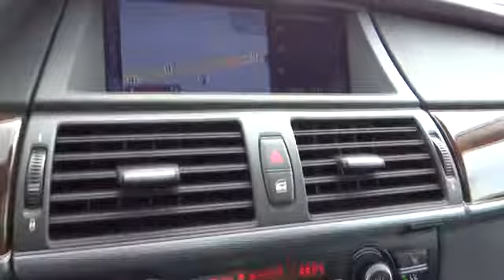2011 BMW X5 Seaside, Monterey, Watsonville, Salinas, Santa Cruz, CA BL741038BCL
2011 BMW X5  - Stock#: BL741038BCL - VIN#: 5UXZV4C53BL741038

BMW Certified, CARFAX 1-Owner, GREAT MILES 34,014! Sunroof, NAV, Heated Leather Seats, 3rd Row Seat, Panoramic Roof, Overhead Airbag, All Wheel Drive, Turbo, Alloy Wheels, TECHNOLOGY PKG, COLD WEATHER PKG, CONVENIENCE PKG CLICK NOW!br /br /THIS X5 IS COMPLETELY EQUIPPEDbr /COLD WEATHER PKG heated front seats, heated steering wheel, retractable headlight washers, 3RD ROW SEAT underfloor storage, height-adjustable headrests, self-leveling suspension, 3rd row climate control, TECHNOLOGY PKG rear view camera w/top view, park distance control, navigation system, online information services, voice-command, real time traffic information, CONVENIENCE PKG universal garage-door opener, power tailgate, rear manual side window shades, auto-dimming rearview mirror w/digital compass, lumbar support, 4-zone climate control, ambiance lighting, BMW Assist w/Bluetooth, SATELLITE RADIO, CARGO COVER br /br /BMW X5: UNMATCHED RELIABILITYbr /CARFAX 1-Owner. Qualifies for CARFAX Buyback Guarantee. Up to 6-Years/100, 000-Mile Warranty, Comprehensive inspection and reconditioning, 24-hour Roadside Assistance, Trip-interruption Services, Trip-planning Services, Carfax Vehicle History Report br /br /KEY FEATURES ON THIS X5 INCLUDEbr /Heated Leather Seats, Sunroof, Panoramic Roof, All Wheel Drive, Turbocharged br /br /COME EXPERIENCE THE ULTIMATE DRIVING MACHINE TODAYbr /Why do people come from as far away as Seaside, Monterey, Salinas, Santa Cruz, Hollister and Carmel, California to buy their new BMW at BMW of Monterey? It's because they like to do business with us. We want you to have the BMW that you want. So shop around, and then come see us! At BMW of Monterey, your new and preowned BMW service needs are met with our staff of BMW trained auto technicians and BMW repair staff. We're a Lithia Motors BMW dealership and you can count on us. br /br /Pricing analysis performed on 3/4/2014. Horsepower calculations based on trim engine configuration. Please confirm the